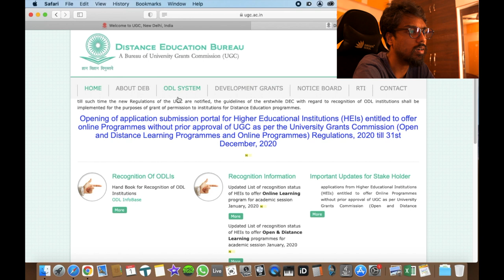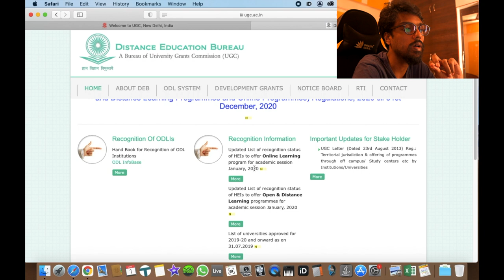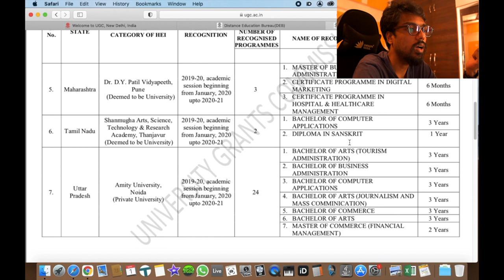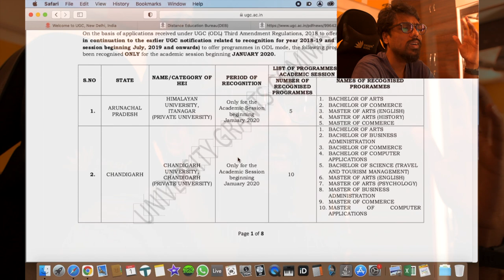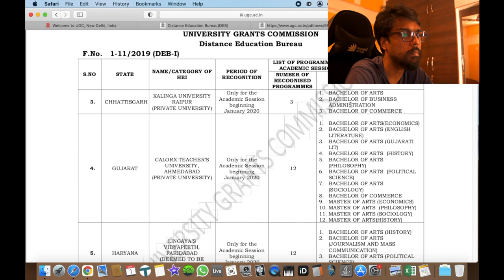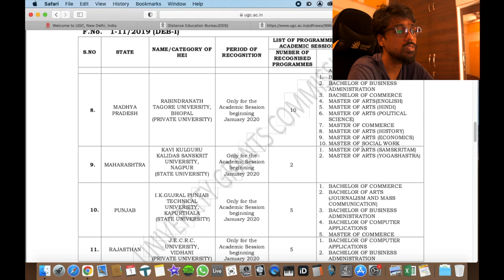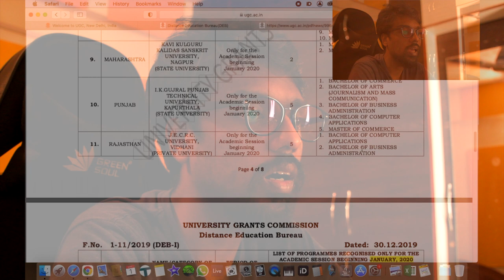What is UGC-DEB | Distance Education Bureau | ODL System | DEB for HEIs | Higher Education in India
Know  the Fake Universities in India | How to Choose the Right College | Choose the right college which has UGC recognition or approval | Factors to Consider When Choosing a College | Choosing a College for your Future | Accreditation and UGC Recognitions | Government approved colleges

How to choose the best college after 10+2(PUC) - UGC recognition is mandatory?

What is DEB or UGC-DEB?

Is UGC & DEB required for us to study degree?

Hey Peeps, All of the above questions have been answered in the video, kindly go through the entire video for complete information regarding UGC-DEB. You will under stand why UGC and DEB is important and why do we need to research about the colleges before joining in, I will also try and put the same video in English version as well!!

Equipments i use -:

Macbook Air
JBL Nano
Dell Monitor
Video Editing - Final Cut Pro
WD Hard Drive
Ableton Live Suite
Tripod Stand
Tripod Mini Stand
Lens Filter
Audio Interface
Gaming Chair

You can buy from the above link which will not cost extra to you but will fetch me some money...So buy everything from the above link :-P